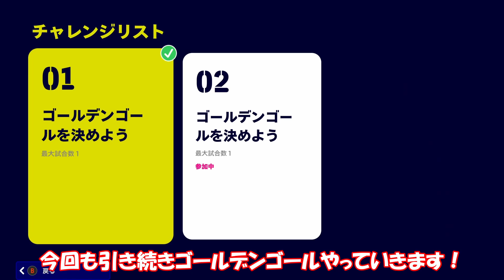#2【イベント】「ゴールデンゴール」【efootball2023】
■「ウイイレ」から進化した「eFootball™」
人気サッカーゲーム「ウイニングイレブン」が「eFootball™」とタイトルを変え、大きく進化して生まれ変わりました。「eFootball™」で新しいサッカーゲームを体感しよう！
◆ストアページはこちら

◆おすすめの再生リスト